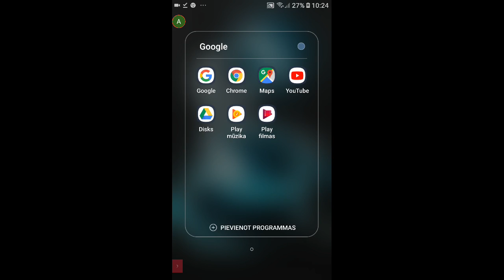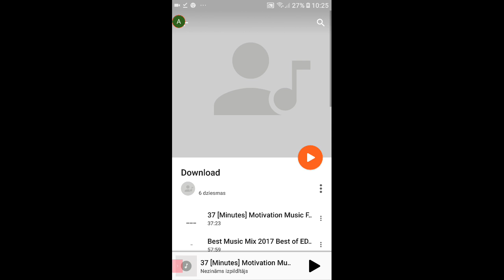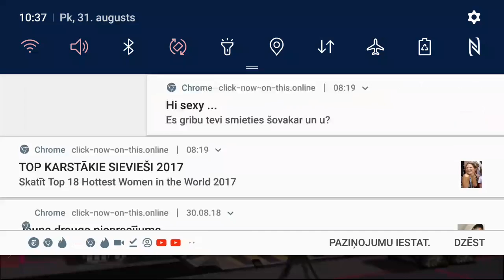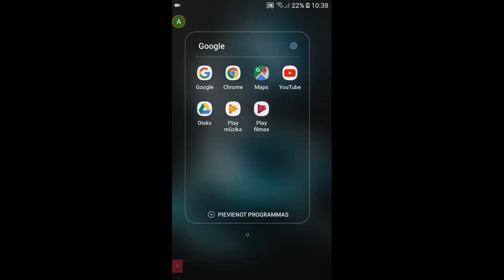Playboy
Play gaumes